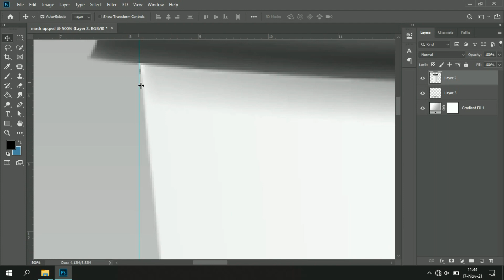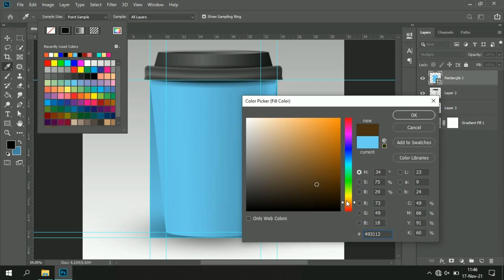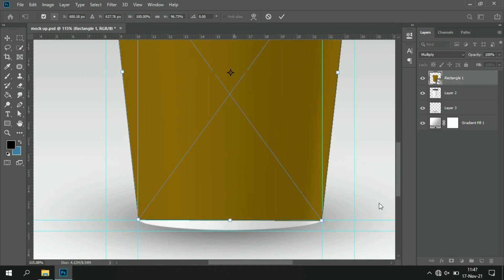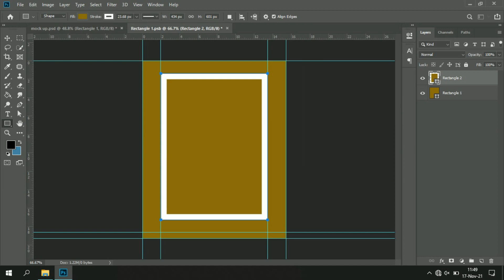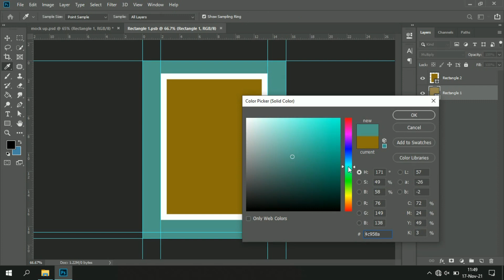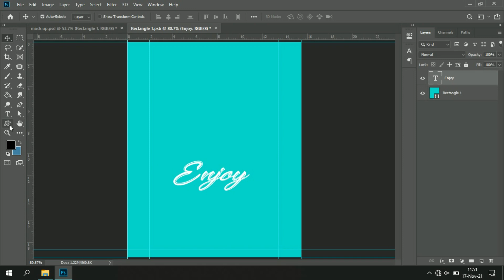Cara Membuat Desain Mockup Coffee Cup di Photoshop - Tutorial Mockup Photoshop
Cara membuat mockup dengan photoshop - tutorial desain mockup di photoshop. Jadi divideo ini, kita akan belajar membuat desain mockup menggunakan photoshop. Contoh yang akan saya berikan adalah pembuatan mockup gelas atau mockup coffee cup. Nantinya mockup tersebuat dapat kalian edit secara custom sesuai keinginan kalian. Photoshop yang saya gunakan ialah Adobe Photoshop CC2019. Semoga tutorial ini dapat bermanfaat untuk kalian. terimakasih.